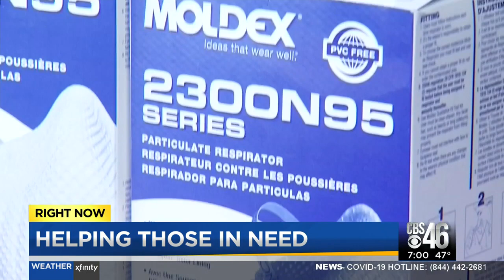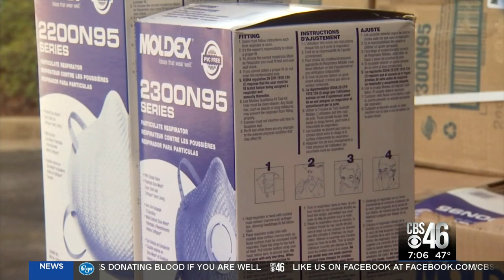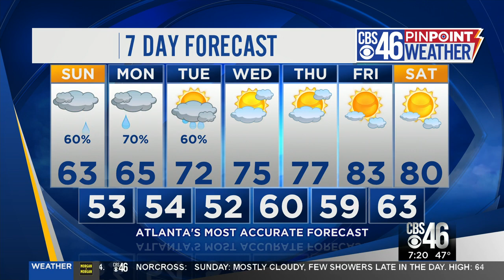CBS46 7AM Streaming